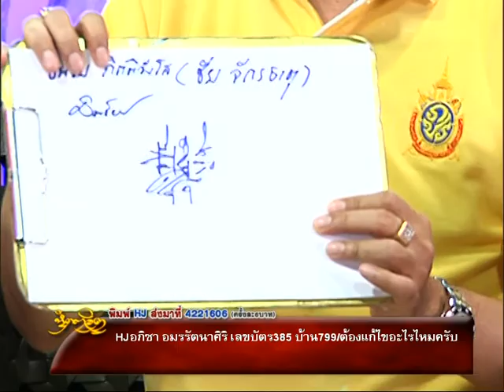รายการหัตถจิต | 09/06/59 | EP 2/4